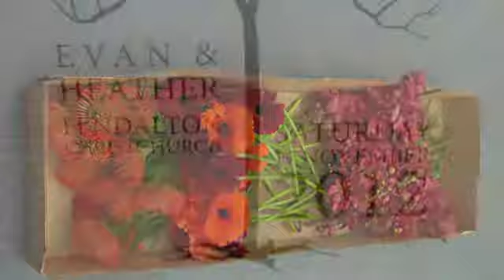Heather and Evans Wedding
The long awaited day.